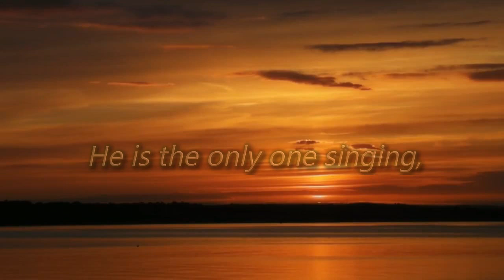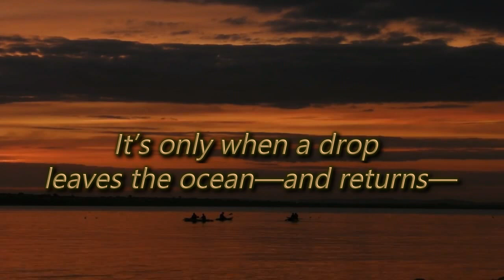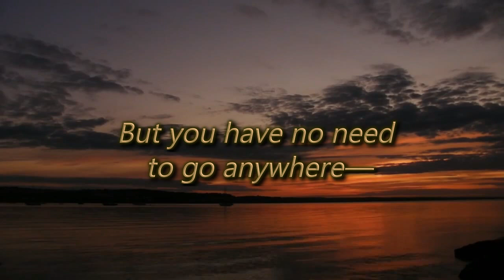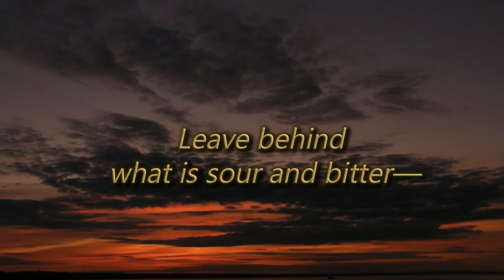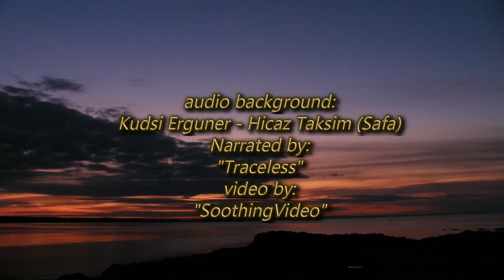Rumi ~ From Self to Self (narrated)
Love is the bridge between you and everything
Narrated by "Traceless" from the album "Rumi in Love":